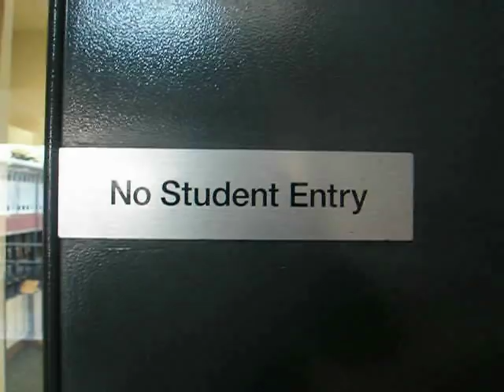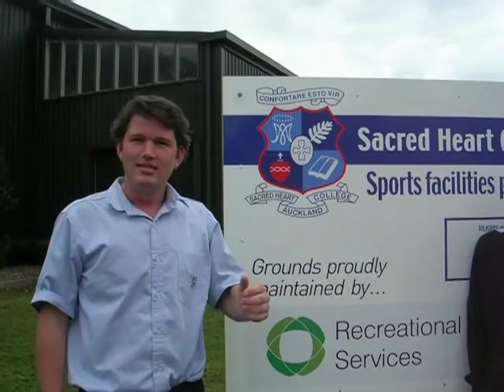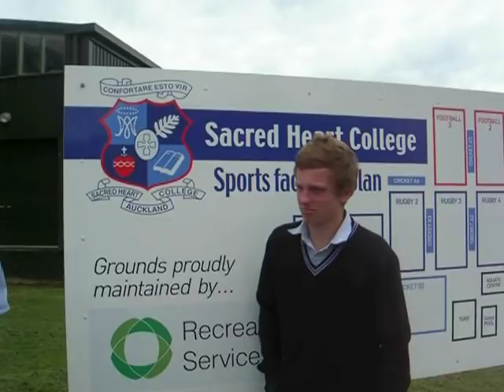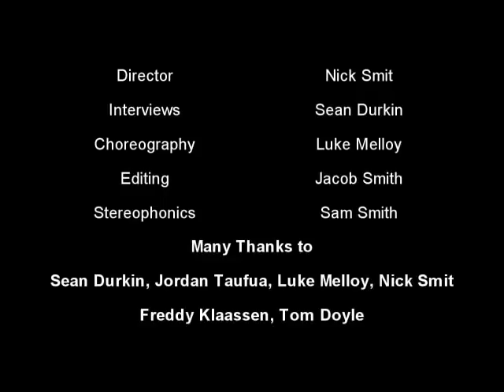Sacred Heart College Sports Awards Video 2010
This video played at Sacred Heart College Auckland's annual Sports Awards Dinner at Waipuna Hotel on Friday 29th October 2010